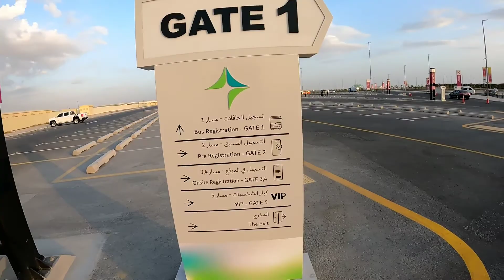Expo 2020 PCR Testing Area